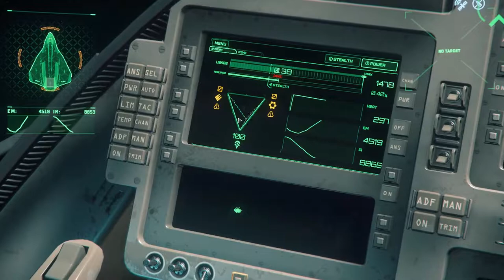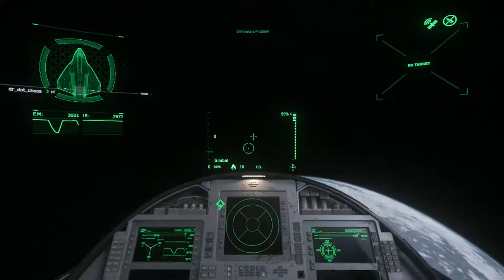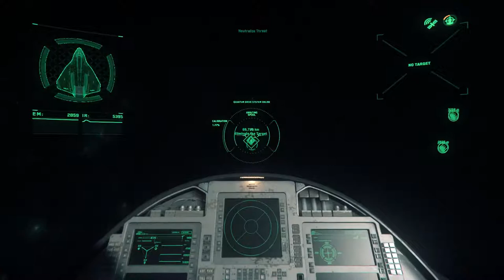Getting into some Epic Combat and Learning Fighter Controls: Star Citizen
It has been a while since my last Star Citizen video, and since there was a small patch since last I played, I thought it would be a good idea to step into the cockpit of my trusty Avenger and head out on an adventure.

You can find Star Citizen on the RSI website.